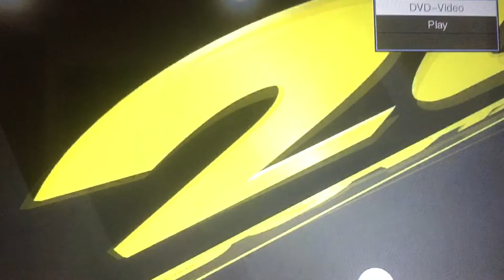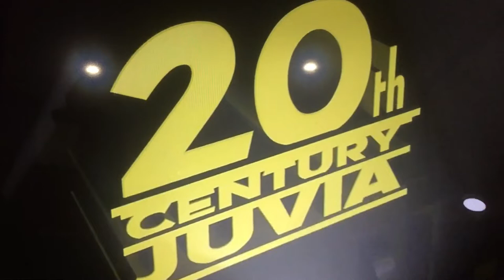Opening to Eels 2022 DVD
1. DVD Menu
2. 20th Century Juvia Home Entertainment logo
3. Coming Soon to Theatres Bumper
4. Him Her and Me Trailer
5. Feature presentation Bumper
6. Warning Screen
7. Film Modified Scren
8. 20th Century Juvia logo
9. Start of the film
That's all